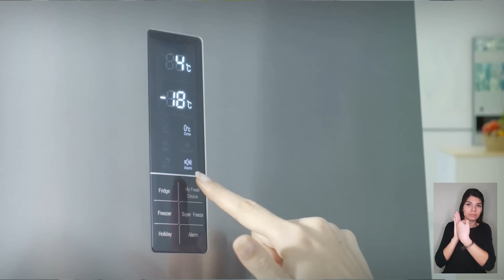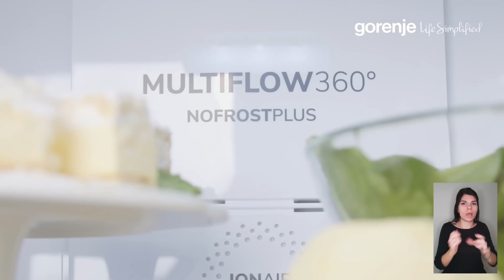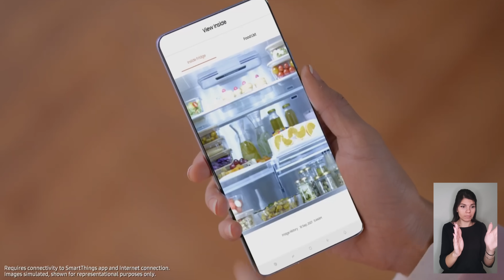Як вибрати холодильник для дому? ❄️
Слушні рекомендації щодо вибору холодильника, на що слід звернути увагу вже є у нашому відео! Гоууу дивитись 🤩

00:00 Вітання
00:19 Розмір
00:43 Об'єм
01:12 Вбудовані холодильники
01:25 Конфігурація, внутрішній простір
02:11 Енергоспоживання
02:31 No Frost
02:42 Інверторні компресори
02:52 Безпека
03:21 Синхронізація роботи холодильника зі смартфоном
03:41 Додаткові функції
03:58 Дизайн
04:25 Прощання